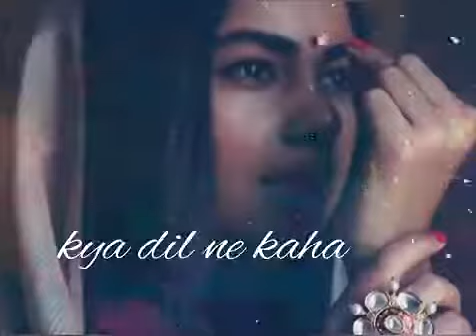KYA DIL Ne KAHA